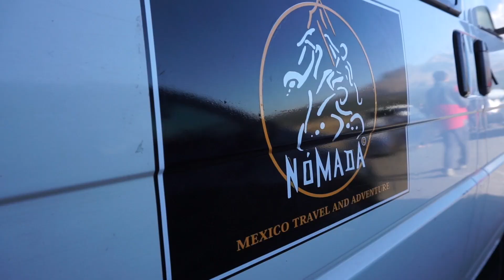Hiking a Mexican Volcano 🌋 Day 1